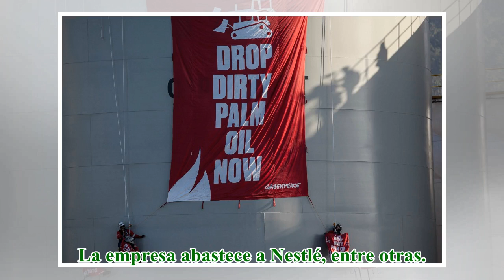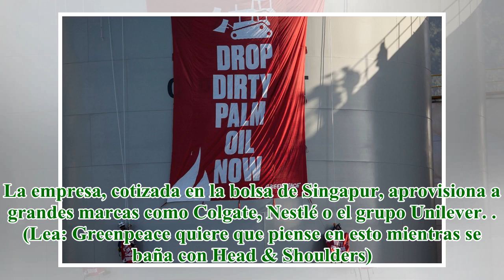Greenpeace "ocupa" una refinería de aceite de palma en Indonesia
La empresa abastece a Nestlé, entre otras. AFP Militantes de Greenpeace "ocuparon" el martes una refinería de aceite de palma en Indonesia para protestar contra el uso de esta materia prima, ampliamente utilizada en los productos de gran consumo y a ...